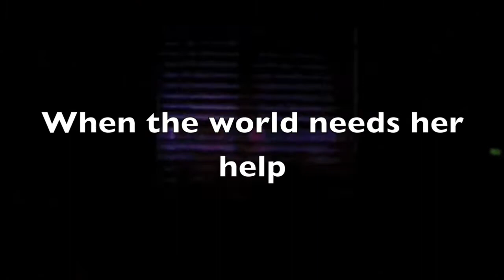secrect agent baby trailer 2